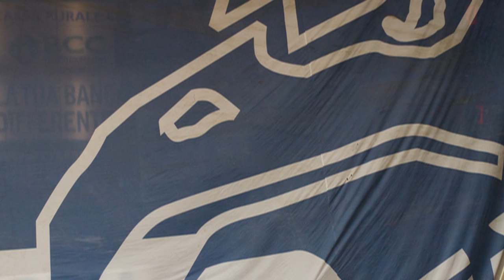Cantù Forever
Montaggio video di Walter Gorini